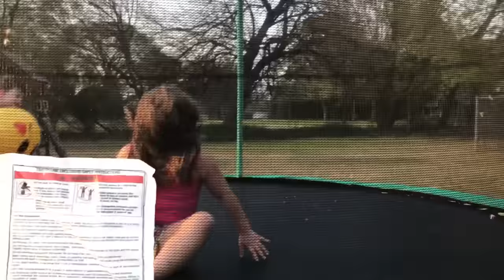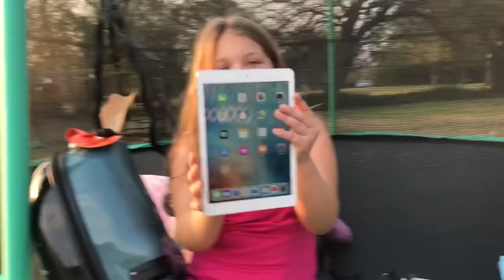24 Hours on a TRAMPOLINE with NO LOL DOLLS - OVERNIGHT TRAMPOLINE CHALLENGE SCARY!!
24 Hours on a TRAMPOLINE with NO LOL DOLLS! - OVERNIGHT TRAMPOLINE CHALLENGE SCARY!!

Aubrey does the 24 hour trampoline challenge and stayed all night on the trampoline and it was SO SCARY! I can't believe she actually stayed on a trampoline for 24 hours. This is such a fun 24 hour challenge for kids.